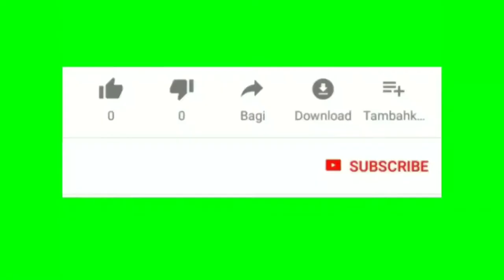#100 WIRELESS EARPHONES FROM ALIEXPRESS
Wireless Earbuds, 5.0 Bluetooth True Wireless Stereo Bass Earbuds Bluetooth Earphone Water Proof Wireless Headset with Mic.

Specification:
• Plug Type: Wireless
• Function: For Mobile Phone
• Function: For Internet Bar
• Function: for Video Game
• Function: Monitor Headphone
• Function: HiFi Headphone
• Function: For iPod
• Function: Sport
• Function: Common Headphone
• Wireless Type: Bluetooth
• Connectors: None
• Communication: Wireless
• Active Noise-Cancellation: Yes
• Support Memory Card: No
• Control Button: No
• Is wireless: Yes
• Support APP: No
• Brand Name: Earldom
• Line Length: None
• With Microphone: Yes
• Style: In-Ear
• Resistance: 9Ω
• Frequency Response Range: 20-20000Hz
• Waterproof: Yes
• Vocalism Principle: Dynamic
• Volume Control: No
• Sensitivity: 121dB
• Support Apt-x: No